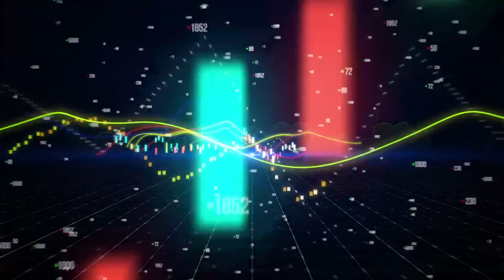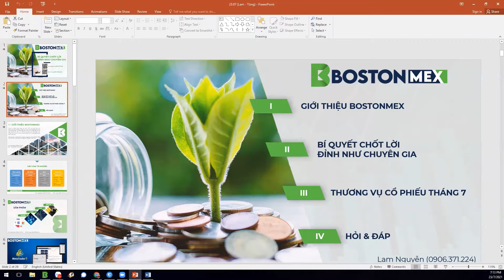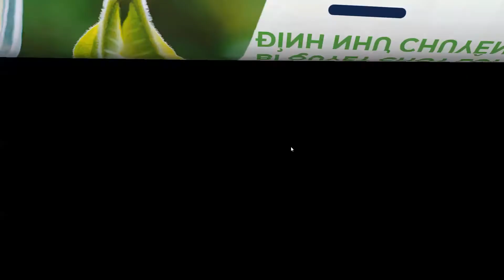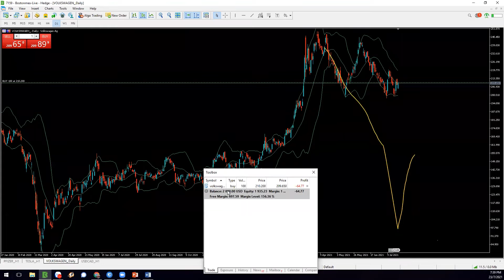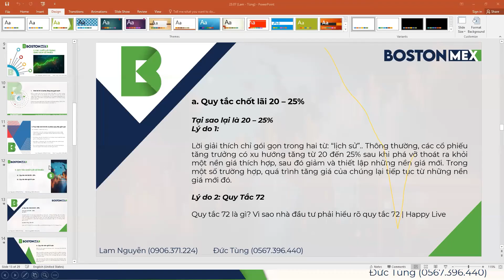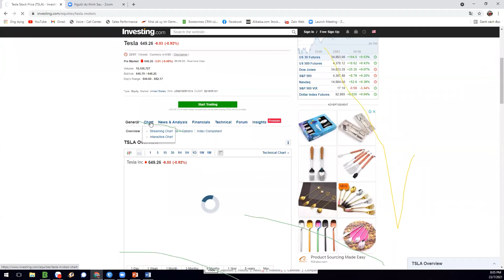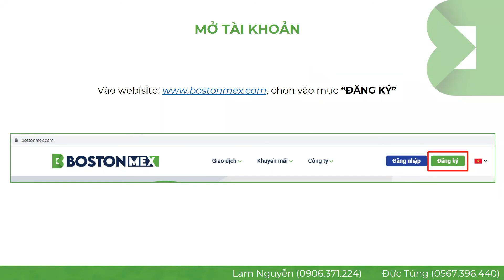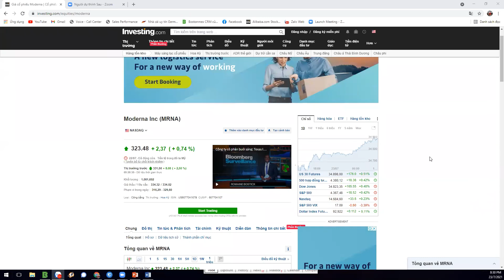Webinar "BÍ QUYẾT CHỐT LỜI ĐỈNH NHƯ CHUYÊN GIA" | Lam Nguyễn - Đức Tùng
Webinar
"BÍ QUYẾT CHỐT LỜI ĐỈNH NHƯ CHUYÊN GIA"